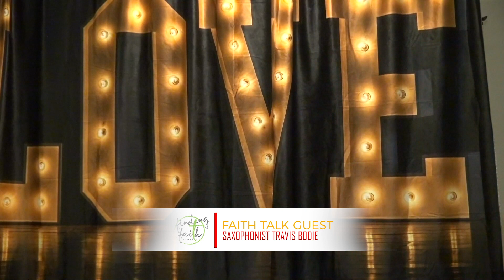Faith Talk - Season 4 - Premiere with Saxophonist Travis Bodie